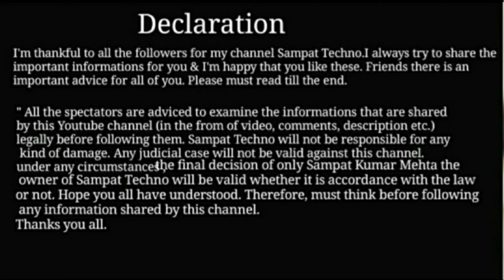पुलिस की शिकायत कहां करें | Police ka sikayat kaha kare | Police Taking Bribe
1. पुलिस का शिकायत कैसे दर्ज करें
2. पुलिस का शिकायत कहाँ करें
3. Police ka complain kaise kare